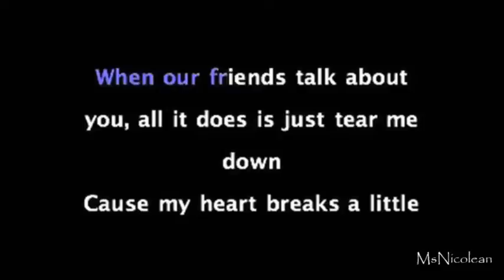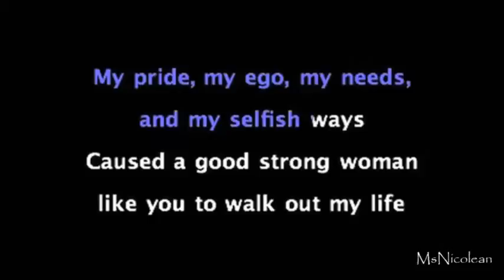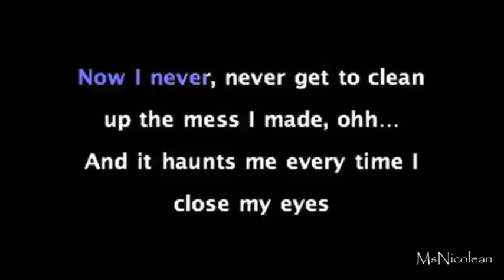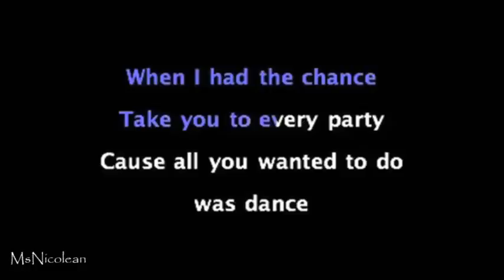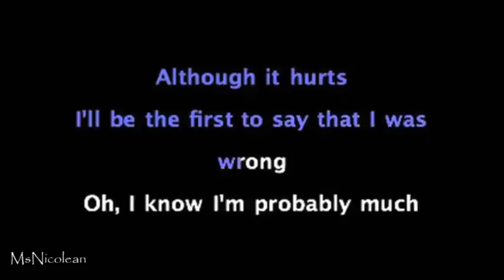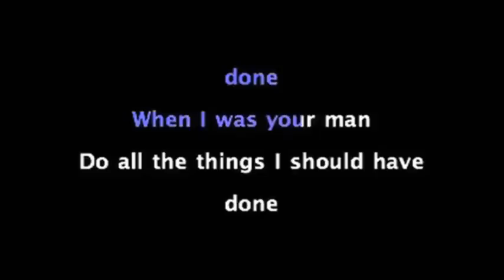When I Was Your Man Karaoke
Bruno Mars